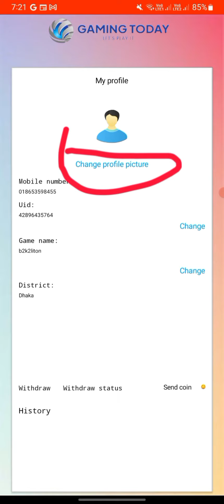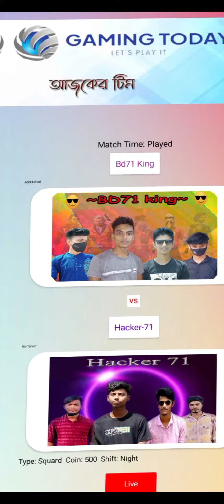how to set profile picture gaming today l কিভাবে গেমিং টুডে তে প্রোফাইল পিকচার সেট করবে l freefire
কিভাবে গেমিং টুডে তে ফ্রীফায়ার প্রোফাইল পিকচার সেট করবেন।

গেমিং টুডে  ফ্রীফায়ার টুর্ণামেন্ট অ্যাপ

এই অ্যাপ এ ফ্রীফায়ার টুর্ণামেন্ট হয়।